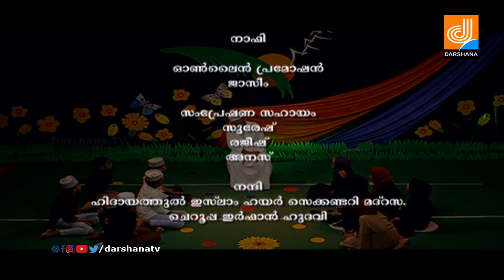NAMMUDE NABI I EPI 75 I DARSHANA TV